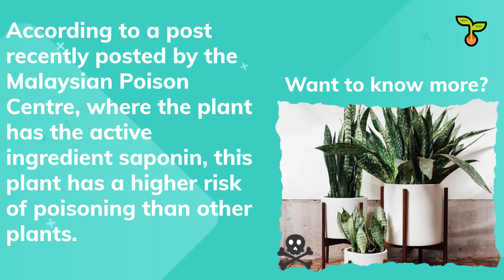Are Snake Plants Really Toxic?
True fact about snake plant about toxic rumor of this plant